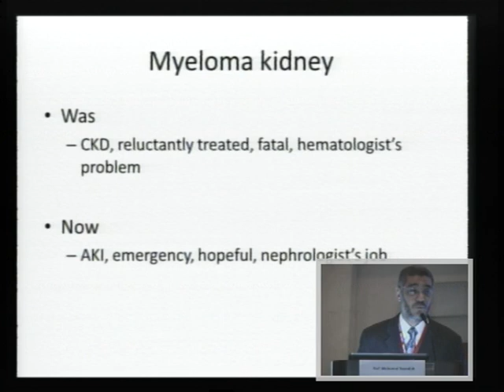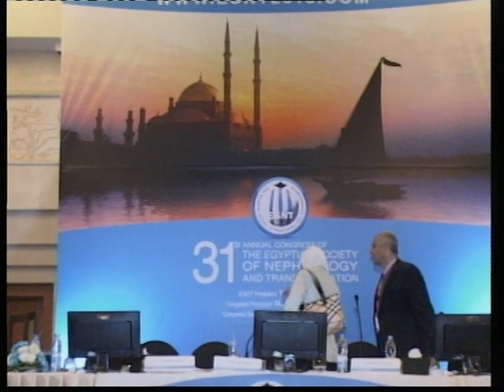ESNT 2013 day3 part6-4